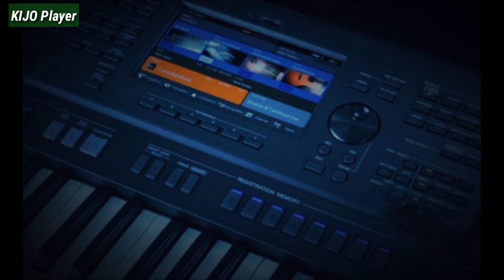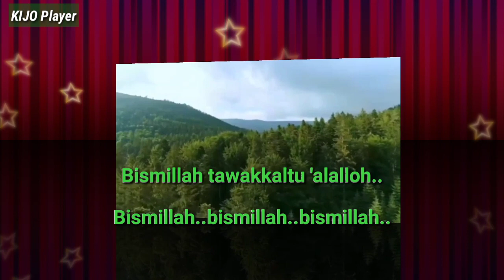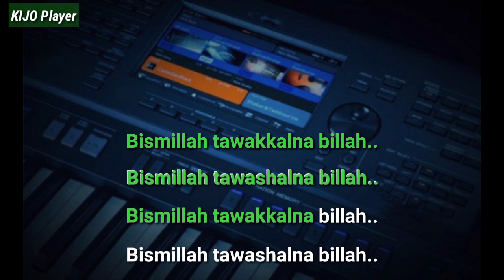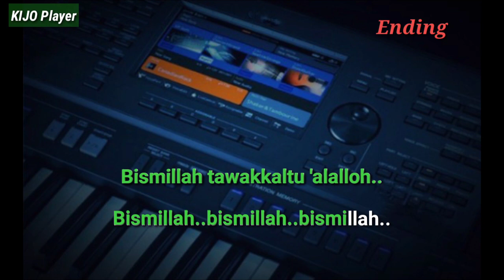BISMILLAH - Tanpa kendang (Karaoke nada cewek_"Dm")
Karaoke BISMILLAH Tanpa kendang
karaoke Tanpa kendang BISMILLAH

Lagu BISMILLAH adalah lagu Qasidah yang di bawakan oleh Nasida Ria